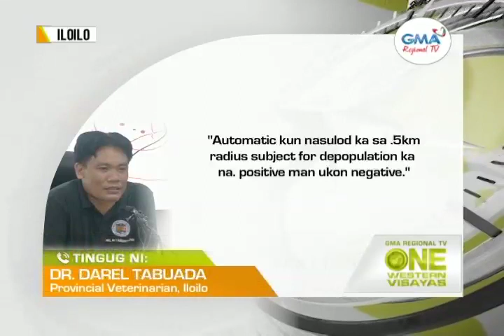One Western Visayas: 45 Barangays sa Iloilo, Apektado sang ASF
45 barangays sa Iloilo, apektado sang ASF suno sa Iloilo Provincial Veterinarian; 6 ka banwa, may positibo nga kaso. Duha ka mga barangay sa New Lucena, pinakabag-o nga may positibo nga kaso sang ASF. Depopulation team, gintukod para mapunggan ang paglapta sang pamalatian sa baboy. Anum na ka barangay sa Leganes, apektado sang ASF suno sa LGU